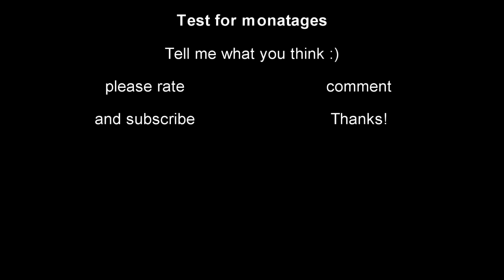Counter strike:S Color correction test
Sup youtube Color correction test for future youtube montages. Tell me what you think by liking it or disliking the video lol :D.